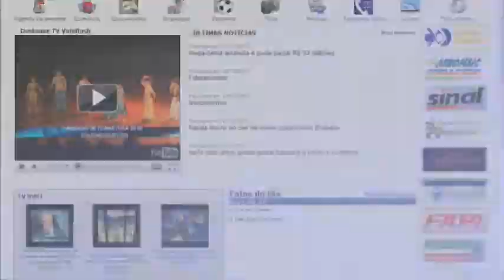CARLOS MARCONDES prestigia a FEIRA DA FRATERNIDADE DA APAE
por SYLVIO BRAZ JR.